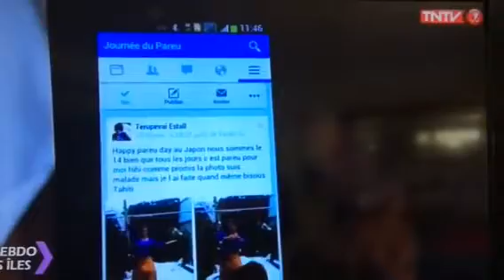Pareu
Interview Hiro Raiatea